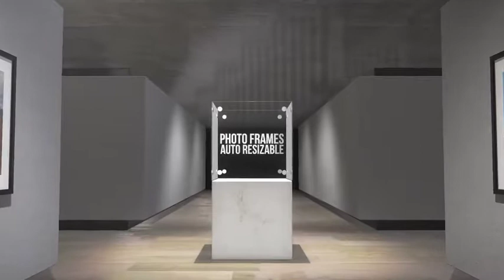Photo Gallery Auto Resize Slideshow | After Effects template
Last Update: 30 January 17
Created: 4 October 16
After Effects Version: CC 2015, CC 2014, CC, CS6
Requires Plugins: Element 3D v2
Uses Plugins: Element 3D v2
Length: 02:16
Resolution: 1920x1080
File Size: 342mb
Media Placeholders: 68
Text Placeholders: 2, 5, 6, 3, 10, 21, 11, 50, 10
Category: (openers)

Description: Update V1.6 Update -Element 3D crash issue solved ( not to use raytrace shadow ) V1.5 Update -Scene 08 added ( 50 frames include ) Features Auto Resizing Photo Frames include 6 frame preset include No Pre-Rendered Scenes texture map include Fully Editable Element 3D build Editable 3D Materials Easy customization FullHD resolution CS6 and above  Caution copy files Element 3d V2.2 required CS6 and above Details 7 scenes include intro : 2 picture frames placedbasically scene1 : 5 picture frames placedbasically scene2 : 6 picture frames placedbasically scene3 : 3 picture frames placedbasically scene4 : 10 picture frames placedbasically...